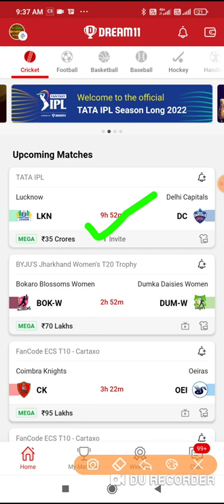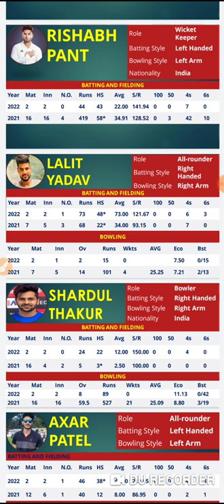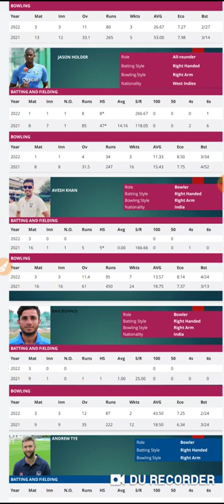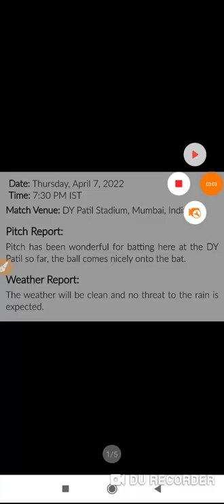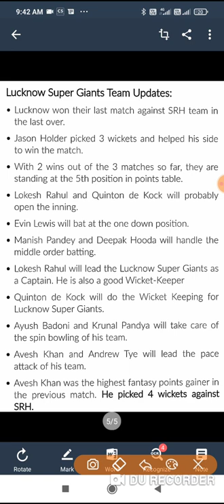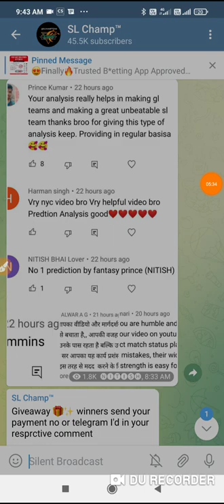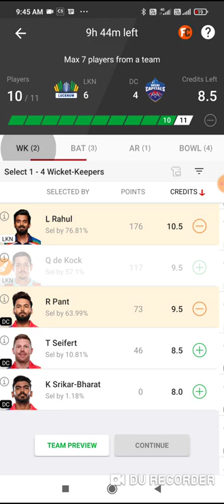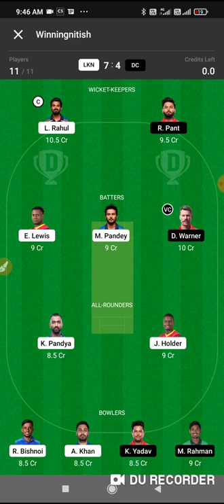LKN VS DC TATA IPL DREAM11 TEAM | LKN VS DC BEST PRIDICTION | LKN VS DC SL & GL TEAM LKN VS DC